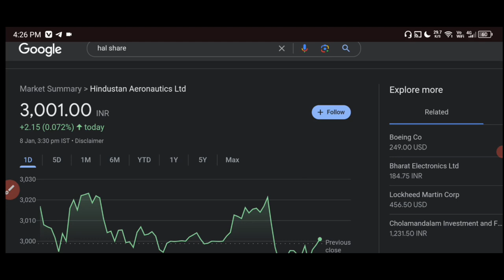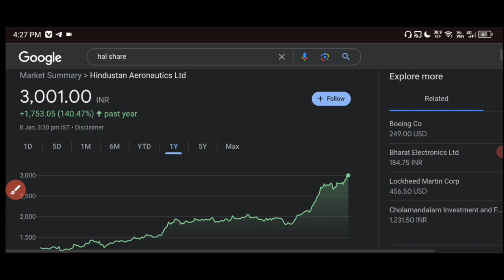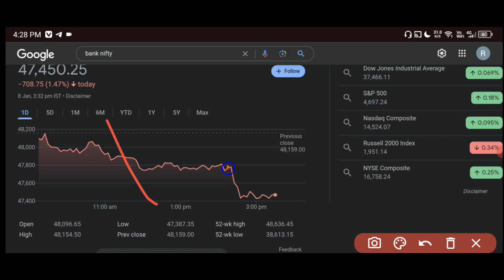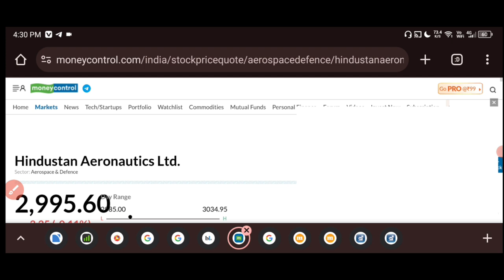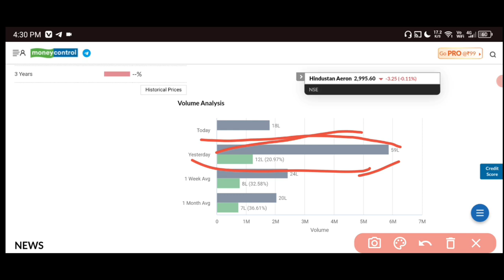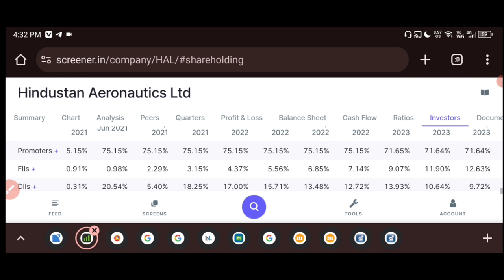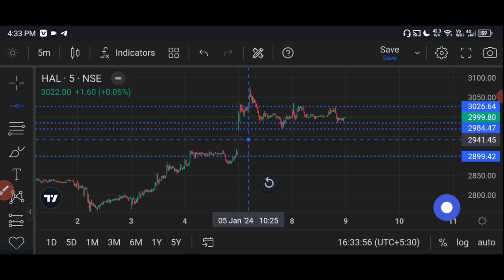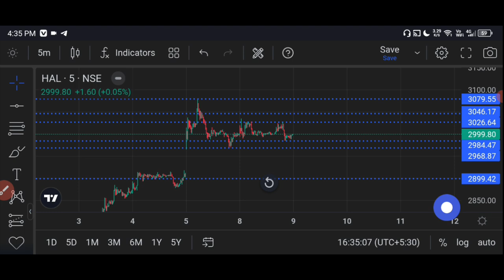HAL Share News Today ✅ HAL Share Latest News💲Important News 🎯 Hal Share 9 Jan Levels